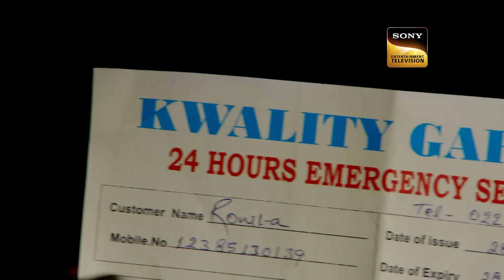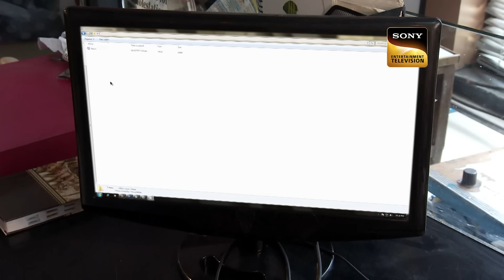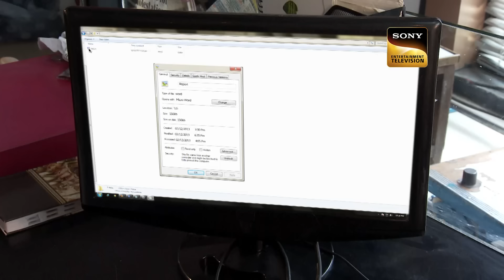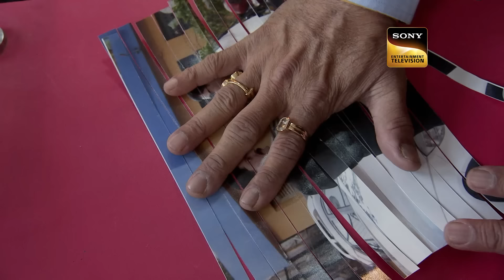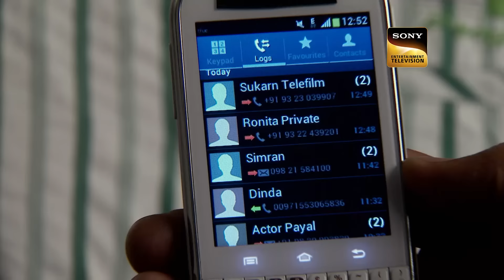CID के सामने आया एक चौकाने वाला सच | सीआईडी | Full Episode | Unlimited Action | 31st Dec 2023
Ronita is an anchor of a prominent news channel who suddenly disappears while she is on her way to meet the mayor. Upon investigation, CID finds her body under a wax statue. Who killed her?